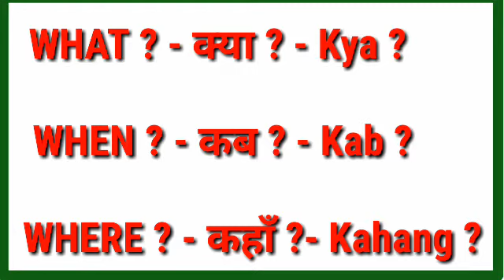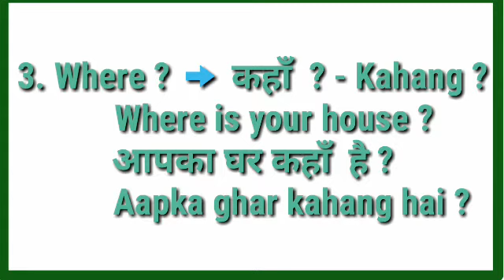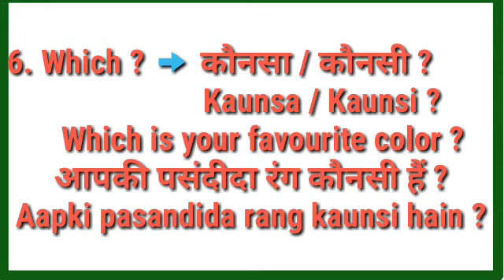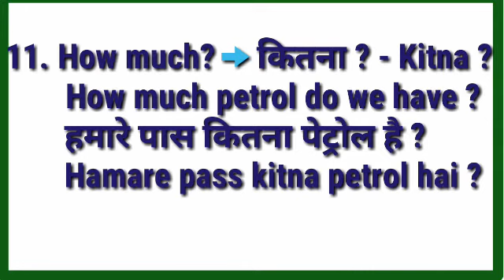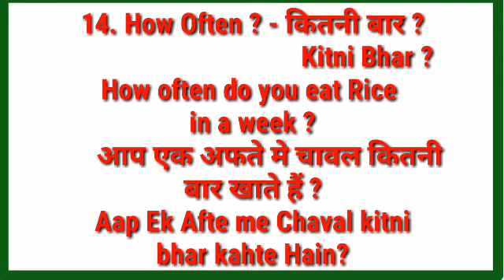WH ? and HOW ? QUESTIONS IN HINDI WITH EXAMPLES 👍-LEARN THROUGH TAMIL AND ENGLISH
Dear Viewers,
 This video explains the question words used in Hindi. The video explanation will be in Tamil, English, so that as this is social media so that all types of people can understand my language.